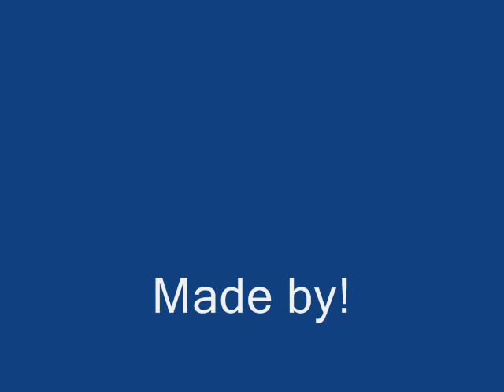Fortsættelse på Adams Æbler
Mig, Benjamin og Mie's fortsættelse på Adams æbler
(Mie var desværre syg)